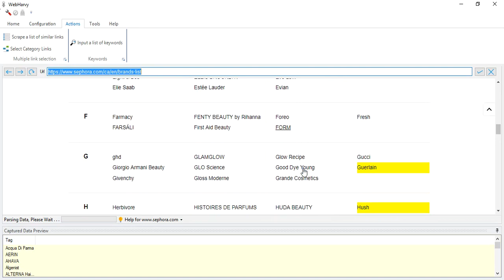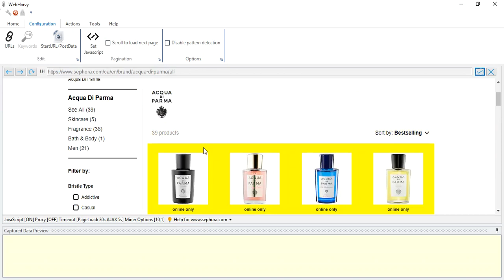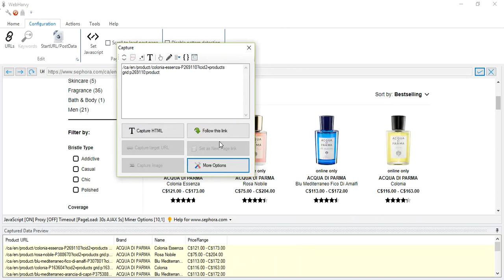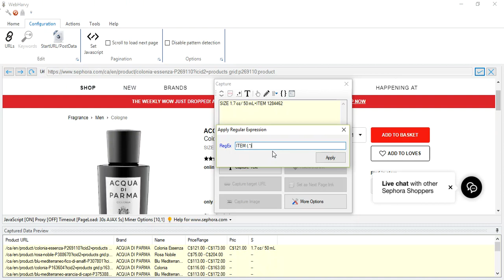How to perform Category scraping in Sephora using Webharvy | scrape a list of similar links feature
NOTE : One change from the displayed video SHOULD be done : Soon after 'Start Config', click anywhere on the page and select More Options - Scroll Page. Continue with the rest of the configuration after this.

RegEx Strings used :

href="([^"]*)

SIZE ([^•]*)

ITEM (.*)